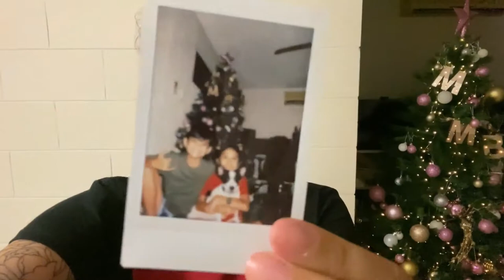Vlog 13: Setting up our 🎄+ Hang out with 👯‍♀️👯‍♀️👯‍♀️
- Dinner with the girls at Sapphire Bar & Grill (Berrimah)
- Lunch with Hanna at Go Sushi X (Darwin City)
- It's time to set up the Christmas Tree with my kids (December 2, 2020)